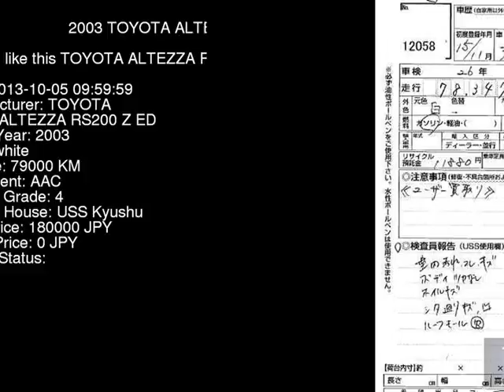2003 TOYOTA ALTEZZA RS200_Z_ED SXE10